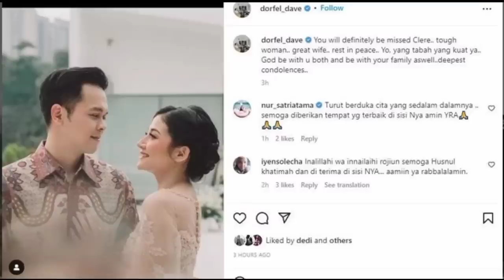PROFIL dan BIODATA Lengkap Clerence Chyntia Audrey - Meninggal Dunia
Menurut laman Wikipedia Indonesia, Clerence Chyntia Audry lahir di Kota Bekasi, 18 Juni 1994. Ibunya bernama Wenny. Sang ibu diketahui meninggal dunia pada Oktober 2020, sekitar dua pekan sebelum Clerence menikah.

Clerence mulai main sinetron pada 2016, mendapat peran kecil di sinetron Anak Jalanan. Sejak 2017, ia lebih banyak bermain FTV yang tayang di Indosiar seperti Kisah Nyata, Pintu Berkah dan Suara Hati Istri. Ia kerap berperan sebagai protagonis utama yang tertindas. Tercatat sudah sekitar 100 judul FTV produksi Mega Kreasi Films yang dibintanginya.

Clerence menikah dengan Rio Alief pada 6 November 2020. Karena saat itu pandemi Covid-19 dalam kondisi mengkhawatirkan, akad nikah digelar secara sederhana dan privat. Keduanya baru menggelar resepsi pernikahan pada Juni 2021.